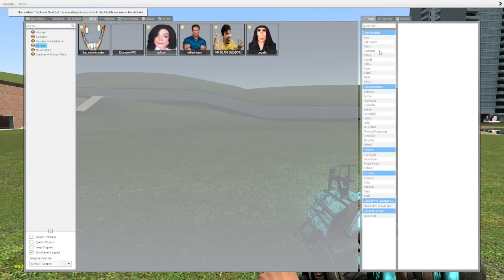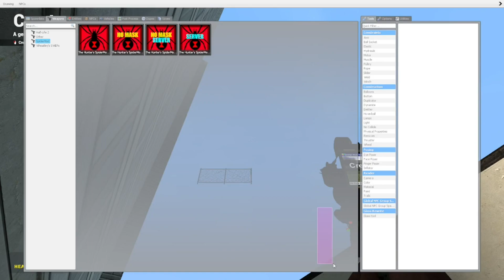Me VS Michael Jackson Nextbot horde in Gmod.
Here I am trying to run away from a nextbot ofMichael Jackson in Garry's Mod!!! I use the map fourstruct